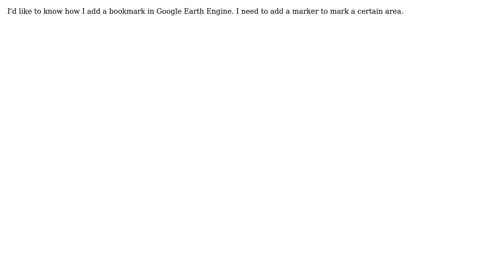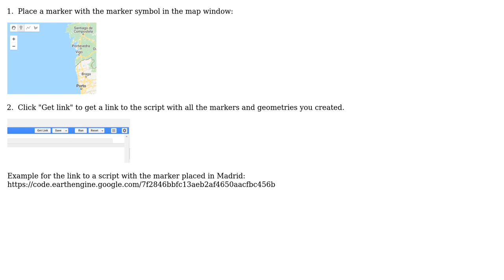GIS: Add a bookmark in Google Earth Engine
With thanks & praise to God, and with thanks to the many people who have made this project possible! | Content (except music & images) licensed under CC BY-SA | Music | Images & others | With thanks to user Vince user Lucas Ferreira user Kersten and the Stack Exchange Network Trademarks are property of their respective owners. You are responsible for your own actions.